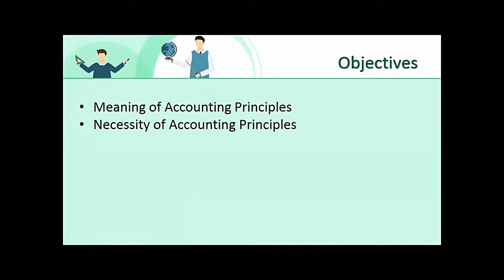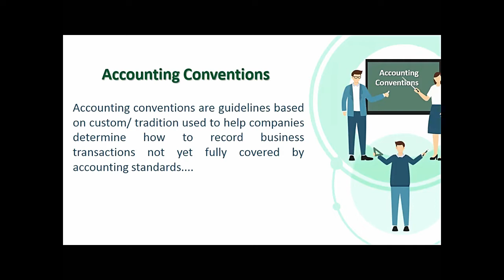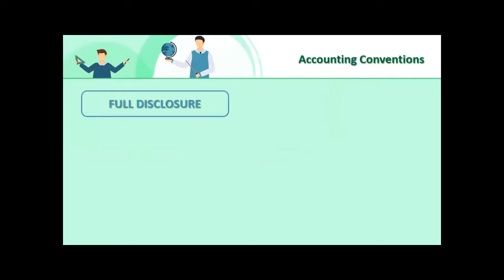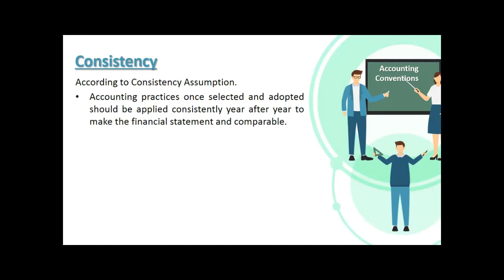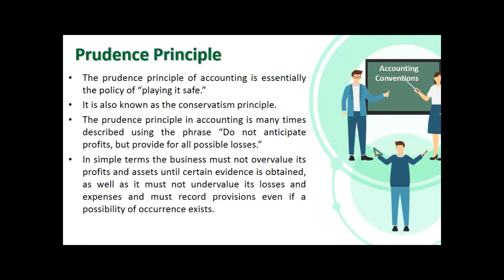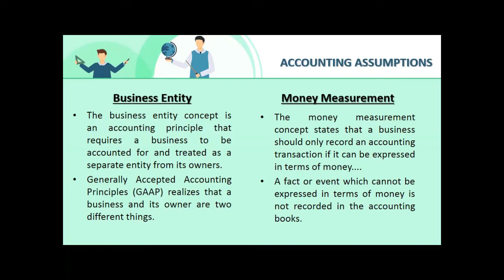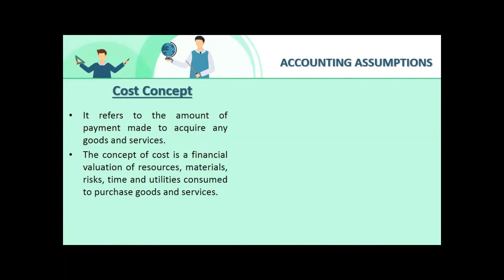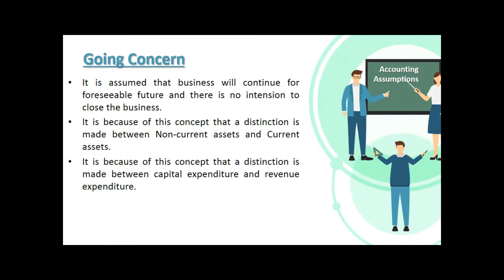EASY LEARN - ACCOUNTING CONCEPTS, PRINCIPLES, CONVENTIONS